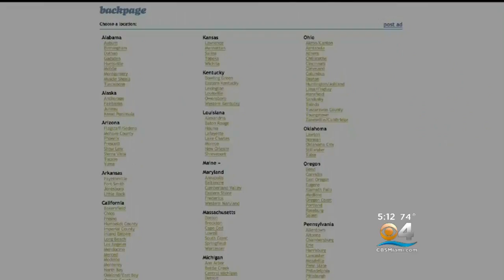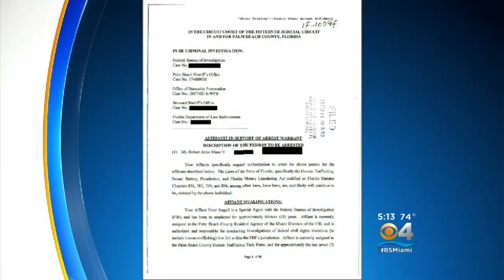Deerfield Beach Man Accused Of Forcing 5 Young Women Into Prostitution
CBS Miami's Joan Murray reports on the arrest of a man who forced several young women into becoming prostitutes.